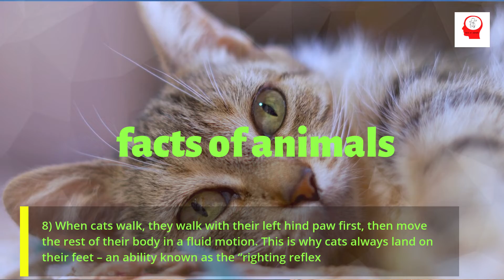8 crazy cat facts for cat lovers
These 8 crazy cat facts for cat lovers are sure to give you a good laugh. Cats are wild animals, but also very popular pets in many homes. These fascinating and strange facts about cats will have you admiring these cute little predators even more.

Special thanks to all of our subscribers who continue to share their crazy cat facts with us - These  8 crazy cat facts are a great way to celebrate them!